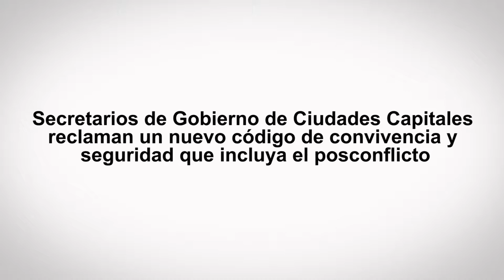Encuentro de Secretarios de Gobierno de CiudadesCapitales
Un proyecto incluyente de convivencia y seguridad que permita atender las exigencias de las ciudades de hoy y el posconflicto, es la principal conclusión del II Encuentro de Secretarios de Gobierno de Ciudades Capitales realizado en Bogotá y donde mediante un diálogo interinstitucional, se abordó el contenido del Proyecto de Ley 099 de 2014, “por el cual se expide el código Nacional de Policía y Convivencia”, así lo manifestó la Secretaria de Gobierno de Bogotá, Gloria Flórez Schneider.